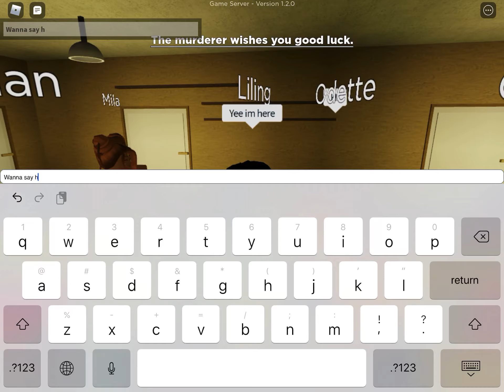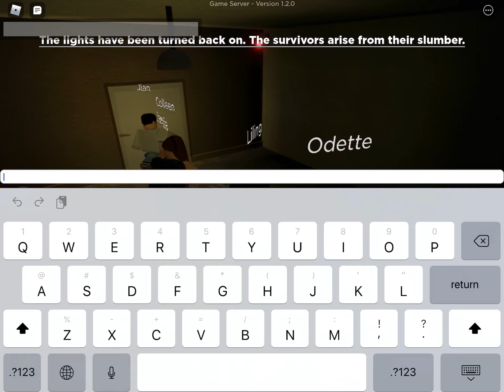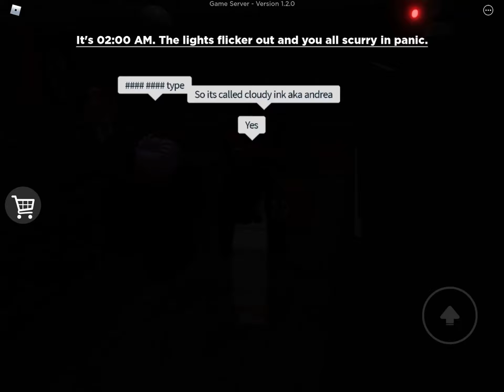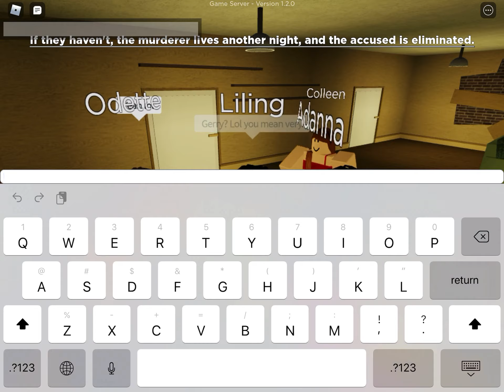Flicker part 5